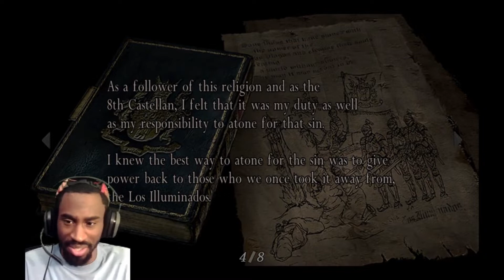An Old Friend!?😱..Resident Evil 4 Playthrough (Part.8)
Getting hit by rockets, attacked by dogs and invincible creatures... sounds like a great day!!😅

Stay tune for more part.9!😁